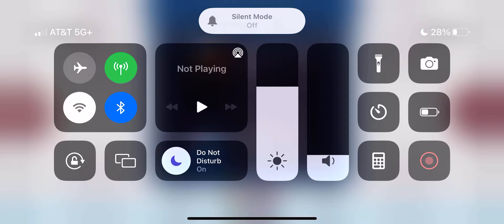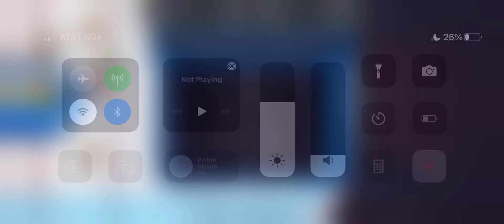MAXHL(s4 PLAYOFFS Round 2 Game 2) NEWFOUNDLAND vs SARASOTA